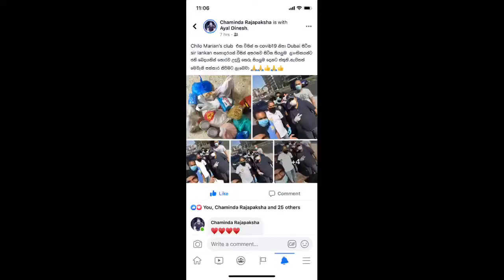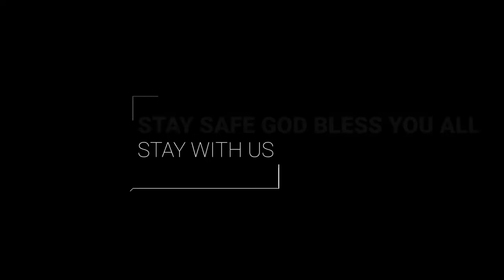අපි වෙනුවෙන් අපි දෙවන අදියර ORGANISED BY CHILAW MARIANS SPORTS CLUB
සියල්ල සිදුවන්නේ කර්මයට අනුවම නොව උත්සහය හා කැපවීමට අනුවය.උත්සහය හා කැපවීම තුලින් කර්මය වුවද වෙනස් කල හැක.